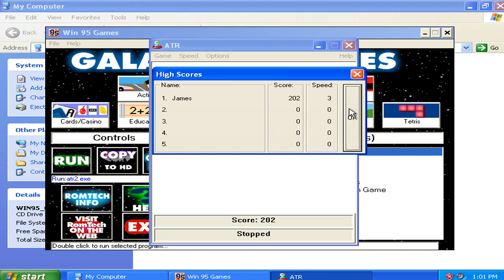Avoid The Rocks 2 v1.00r - Startup Application and Attempted Run 001 (1996 AnvilForge Games)